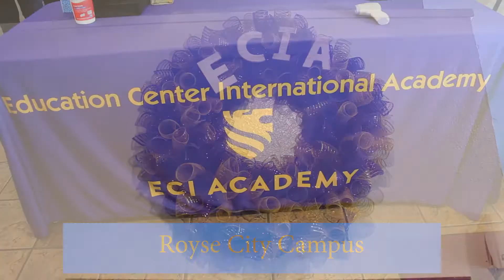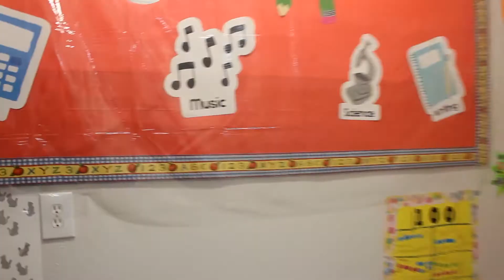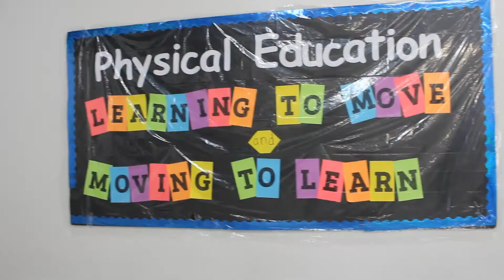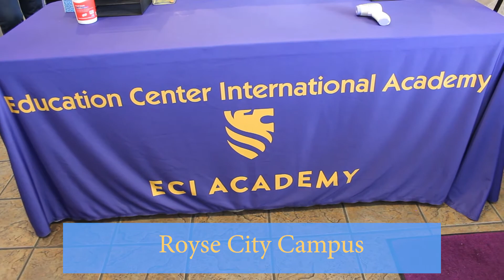20185 701 01 Royse City tour